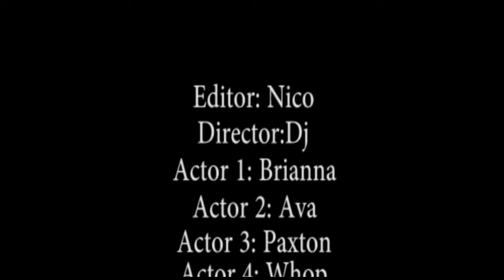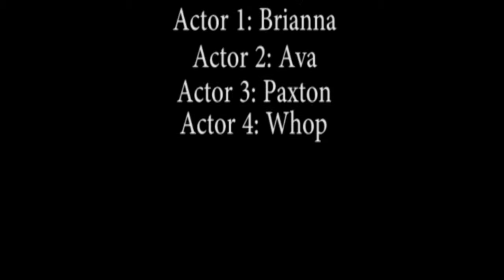Tunnel Vision 3 Act Story